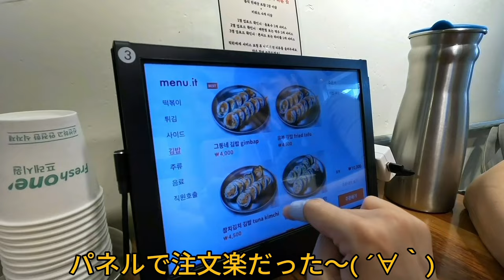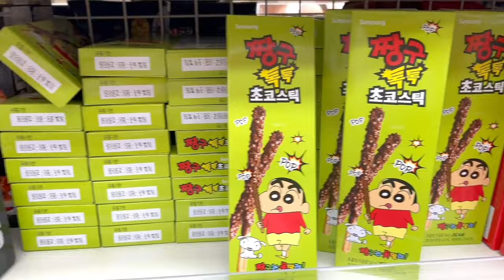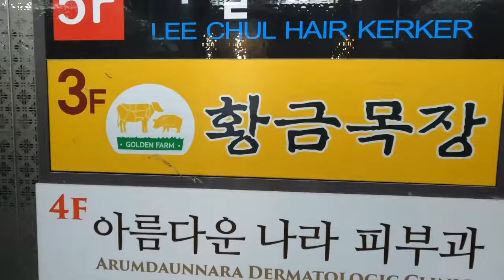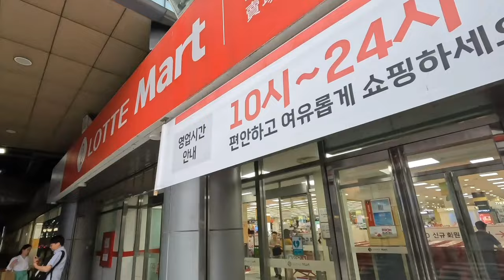【Vlog】アスリートのくせに食べ過ぎすぎてる韓国旅行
やっほおおおおおおおみんなゆかだよおおおおおお
今日も動画を見てくれてとってもありがとう！！！！！！

この動画は６月にバケーションで韓国に行った(時差ありすぎてなんか気まずい)時の動画をやっと編集しました、、、これからちょっと時差投稿があるかもごめんなぱいぱい

多分皆さんお分かりのように動画が進むにつれて私の元気がなくなているとおもうのですが、それは何故かというと、フィンランドベースの生活を日本と韓国でやりすぎてどんどん熱中症になりかけているからでござんす、撮ってる時はただただ具合が悪かったのですが後々考えて思ったのは、水分摂らなさすぎで熱中症になっていたのだとおもうでござんす

それでもたくさん食べてるなー、とか思いながら時間潰しに見てやってください